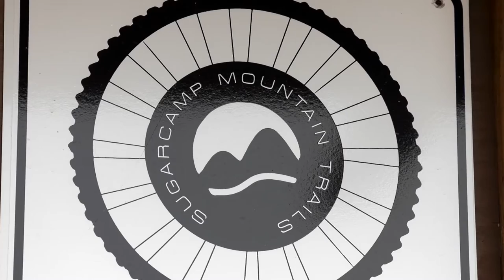EKB Outdoor Adventure: November 2016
This month's Outdoor Adventure provides viewers with an up close look at the new Sugarcamp Mountain Trails located in Prestonsburg, KY